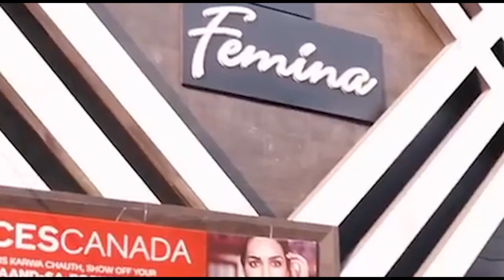याकूब कुरैशी की बंद मीट फैक्ट्री पर कई विभागों का छापा, मीडिया को रोका । Firstbyte.Tv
योगी आदित्यनाथ की नई सरकार के गठन के साथ ही छापेमारी की कार्यवाही भी तेज हो गयी है। मेरठ में मुस्लिम राजनीति के एक बड़े केंद्र पूर्व मंत्री याकूब कुरैशी की मीट फैक्ट्री पर एक साथ कई विभागों की टीम ने छापेमारी की है। धड़ाधड़ तेजी से भीतर घुसी टीम ने सूचना बाहर आने से रोकने के लिये पूरे बंदोबस्त किये हुए हैं। सूचना पाकर पहुंची मीडिया को बाहर ही रोक दिया गया। सूत्रों का कहना है कि सील फैक्ट्री में अवैध कटान हो रहा था हालांकि अभी इसकी अधिकारिक पुष्टि नहीं हो पायी है। अलबत्ता कुछ मजदूरों ने वहां से भागने की कोशिश जरूर की, दीवार कूदने से एक मजदूर के पैर में चोट लगी है। करीब छह मजदूरों को हिरासत में ले लिया गया है। पुलिस प्रशासन व कई विभागों की टीम की यह जांच पड़ताल हापुड़ रोड स्थित अल फहीम पर चल रही है। बाहर मीडिया का जमावड़ा है, किसी को भी भीतर जाने नहीं दिया जा रहा है.